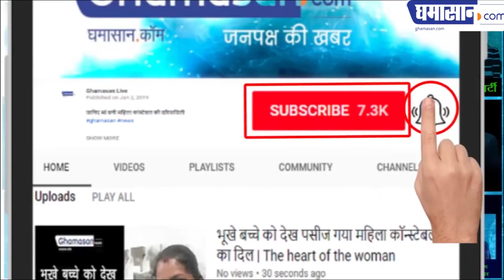Loksabha Election 2019 : Priyanka Gandhi के Road Show से भाजपा क्यों बौखलाई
Congress general secretary Priyanka Gandhi will do a road show in Indore on 13th May. This road show will run from Rajmahalla to Sanjay Setu at 4.30 pm to 6.30 pm. Priyanka Gandhi will do road show in favor of Congress candidate Pankaj Sanghvi.

According to sources, thousands of Congress workers will be present in Roadships for two hours. The party has started preparations for the road show. Significantly, the Indore Lok Sabha seat is contesting between Congress candidate Pankaj Sanghvi and BJP candidate Shankar Lalwani.

State Congress President's Media Coordinator Narendra Saluja has said that Priyanka Gandhi will leave Delhi at 11.20 in the morning and reach Indore at 12.30 pm. From there, departing at 12.40 pm, at 1.00 pm, Ujjain will arrive at 1.15 pm and reach there at 1.45 pm for Mahakaleshwar Darshan at noon. At 2.00 pm, departing from Ujjain, they arrive at 2.40 pm to reach Ratlam.